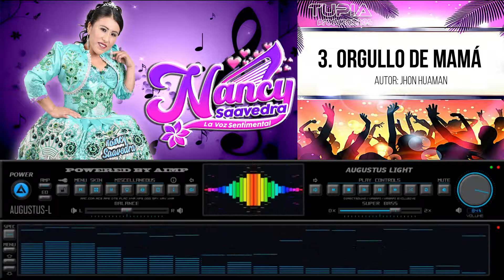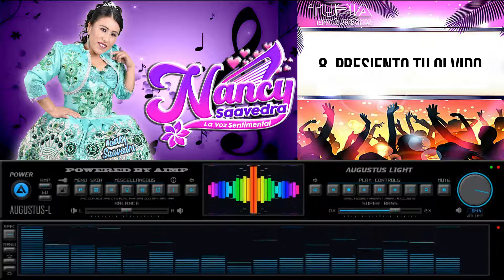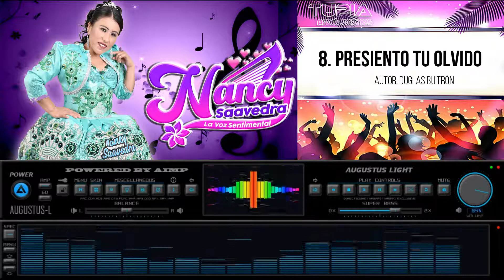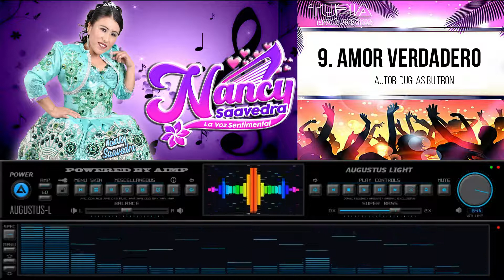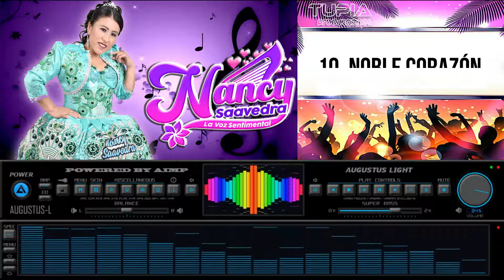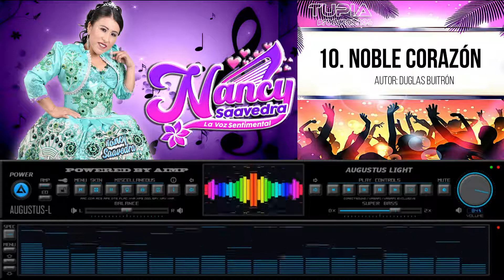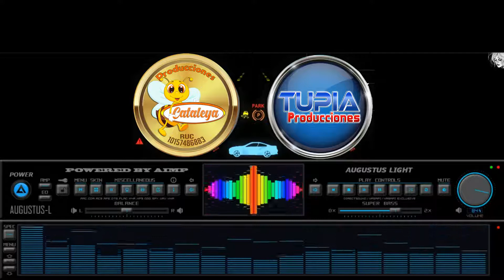NANCY SAAVEDRA "LA VOZ SENTIMENTAL" 2021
Contacto Musical : 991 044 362;
Marco Musical: Los Sentimentales del Escenario
Produciónes "Cataleya" - Huaral